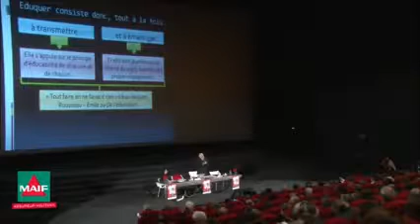Engagement Ph Meirieu